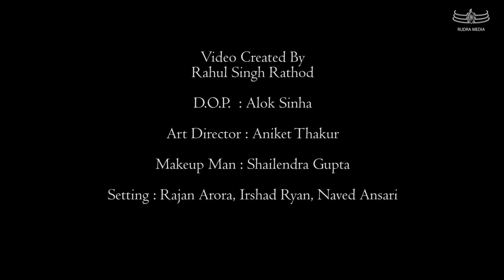BOHEMIAN RHAPSODY (QUEEN) - Covered by AMAN TRIKHA - A Tribute to The Legend FREDDIE MERCURY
Song Conceived , Conceptualized , Produced & Performed by :
AMAN TRIKHA

Music Recreated by :
JOHAAN JOHN THEKKAN

Rahul Singh Rathod

D.O.P.  : Alok Sinha
Art Director : Aniket Thakur
Makeup Man : Shailendra Gupta
Setting : Rajan Arora, Irshad Ryan, Naved Ansari

Original Song Credits :

from the album A NIGHT AT THE OPERA (1975 )

Label : EMI , ELEKTRA , PARLOPHONE , HOLLYWOOD

Written by : FREDDIE MERCURY

Produced by : ROY THOMAS BAKER & QUEEN